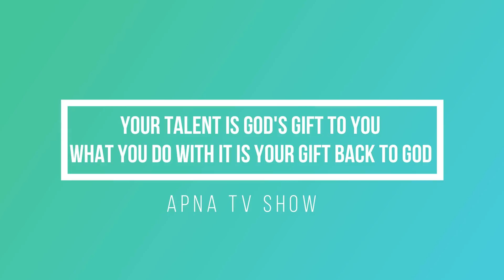AMIR || Melodies Voice || Great Singing Talent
AMIR || Melodies Voice || Great Singing Talent || CP Delhi || Singing Performance || Talent